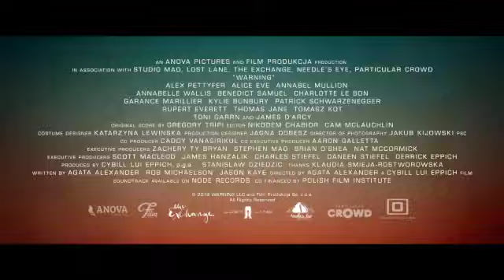Warning official Trailer (2021).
sci-fic,thriller.
The meaning of life explored through multiple interconnected lives set in the near future.

Director
Agata Alexander
Writers
Agata AlexanderJason KayeRob Michaelson
Stars
Annabelle WallisAlice EveKylie Bunbury

Up Coming New Hollywood Movies Trailers.
Movies Information.